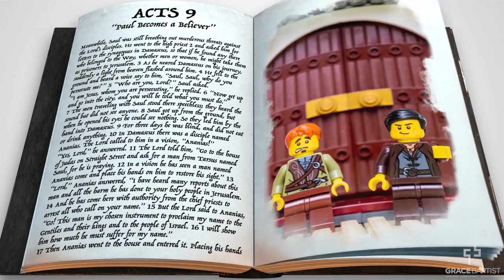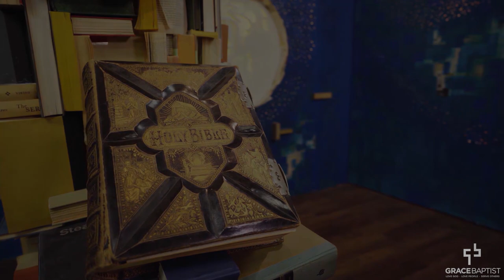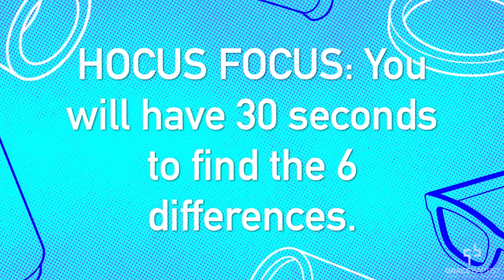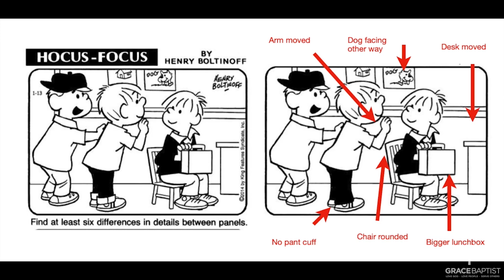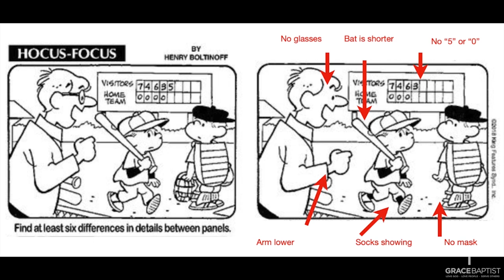Kingdom Kidz Children's Church for June 14, 2020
Join in as our Kingdom Kidz teachers lead our children in church time!